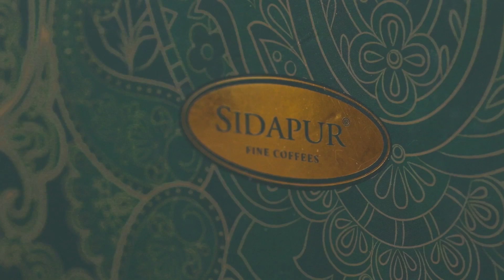World Of Kaapi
Introducing the World of Kaapi: Elevate Your Coffee Experience with Sidapur Coffee's Exquisite Accessories. Crafted to complement the rich flavours of South Indian Filter Coffee, it's the ultimate gift for your cherished ones, awakening the spirit of coffee connoisseurship.